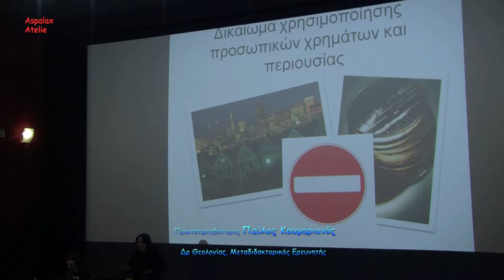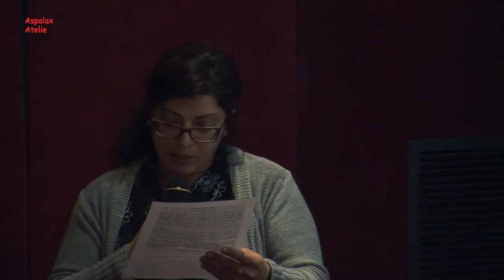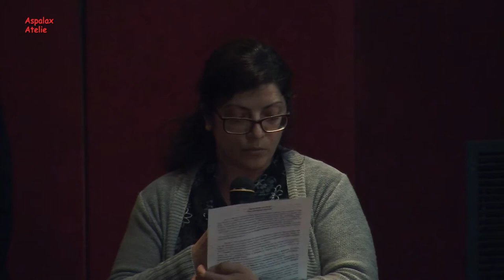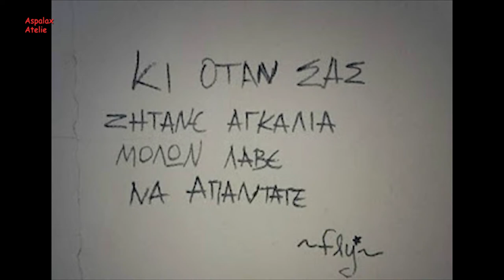"Ακούγοντας Τη Ψυχή" με τη Μ. Λυκοβουνιώτη -Hearing Voices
«Ακούγοντας την Ψυχή» 19 Μαρτίου 2019
 Η μαγνητοσκοπημένη ομιλία, της ακτιβίστριας Μαρίνας Λυκοβουνιώτη μέλους του Δικτύου “Ακούγοντας Φωνές”.
Για το Δίκτυο Hearing Voices η ανάρρωση δεν νοηματοδοτείται ως εξοστρακισμός των φωνών ή/και των παρανοϊκών ιδεών, μια στάση χαρακτηριστική της κυρίαρχης ψυχιατρικής, αλλά ως κατανόηση, αποδοχή και αφομοίωση του συναισθηματικού τους νοήματος. Επιπλέον η χειραφέτηση αποκτά νόημα ως ανάκτηση της δύναμης, της θετικής διάθεσης και της αυτονομίας του ατόμου, ως απελευθέρωση από την καταπίεση που του ασκείται. 'Ετσι η προσέγγιση του Δικτύου είναι διαφορετική από την παραδοσιακή ψυχιατρική, καθώς δεν αντιμετωπίζει εμπειρίες όπως οι φωνές ως «ψευδαισθήσεις» και συμπτώματα ενός «ελαττωματικού εγκεφάλου», αλλά ως βιώματα με νόημα που συνδέονται στενά με την προσωπική ιστορία κάθε ατόμου. Ενώ η «λύση» που συχνότερα προτείνει η ψυχιατρική είναι σχεδόν αποκλειστικά η χρήση ισχυρών φαρμάκων τα οποία, όπως είναι γνωστό, έχουν πολύ σοβαρές παράπλευρες συνέπειες στην υγεία του ατόμου. Επίσης επιδρούν με πολλές καταστροφικές προεκτάσεις όπως ο στιγματισμός, η κοινωνική απομόνωση και η αποδυνάμωση. Γιαυτό το Hearing Voices Network τίθεται ενάντια σε μοντέλα χειραγώγησης και προσπαθεί να προσφέρει επιλογές χειραφέτησης που επικεντρώνουν στην αξία της νοηματοδότησης της εμπειρίας, της κατανόησης των πολύπλοκων συνιστωσών της ανθρώπινης ύπαρξης και της αυτοβοήθειας και αξιοποιούν την πολύτιμη γνώση των ανθρώπων που έχουν γίνει ειδικοί βάσει των εμπειριών τους και θέλουν να μοιραστούν τις εμπειρίες τους αυτές και τις ιδέες τους με άλλους. Παράλληλα επιδιώκει να αξιοποιήσει τις γνώσεις και τις εμπειρίες επαγγελματιών αλλά και των συγγενών και φίλων καθώς όλες και όλοι όσοι εμπλέκονται είναι σημαντικό να έχουν λόγο.
Η εκδήλωση έγινε την Τρίτη 19 Μαρτίου 2019, στην Ταινιοθήκη της Ελλάδος στην Αθήνα. Τη διοργάνωση έκανε ο τ. Υπουργός Επικρατείας κ.ος Χριστόφορος Βερναρδάκης και ο Συντονιστικός Μηχανισμός για  την Αναπηρία σε συνεργασία  με την Ταινιοθήκη της Ελλάδος.
Την οπτικοακουστική καταγραφή και την επεξεργασία την έκανε ο Άκης Ασπρογέρακας από το Aspalax Atelie